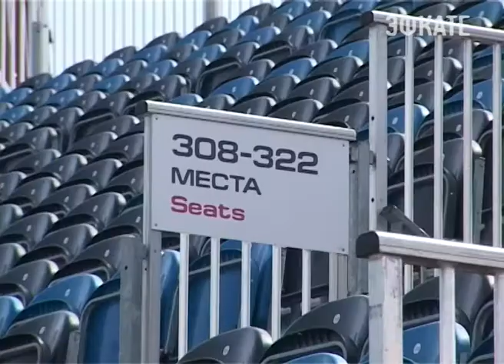На Сочи Автодроме теперь две трибуны названы в честь гонщиков «Формулы-1». Новости Сочи Эфкате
В 2014-ом свои зрительские места получил пилот, представляющий команду Toro Rosso Даниил Квят. А сегодня трибуна, находящаяся пожалуй в самом зрелищном месте, получила имя бронзового призера Гран-При Австралии 2011-го года Виталия Петрова.
Сочи. Новости.
Телеканал Эфкате.